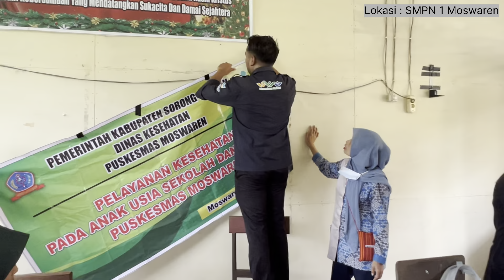Pelayanan Kesehatan di Sekolah | Imunisasi dan Pemberian TTD di SMP Moswaren